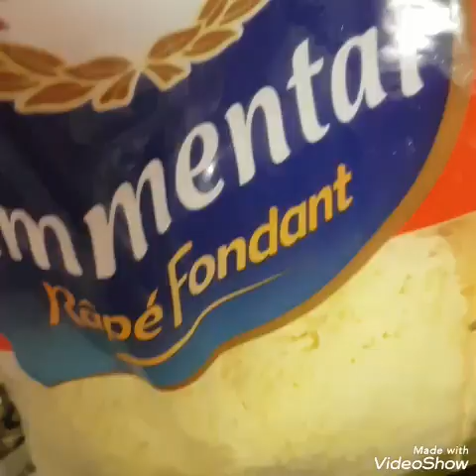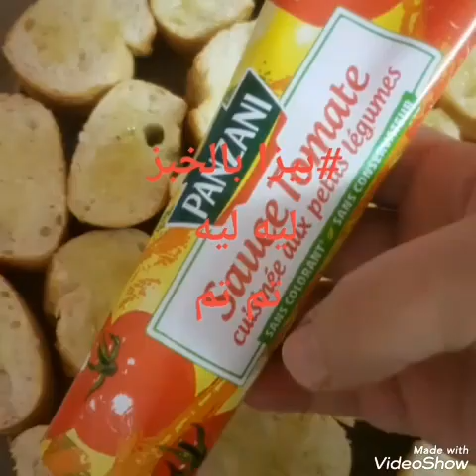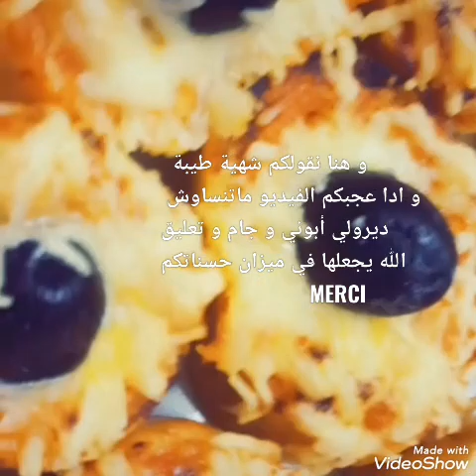بيزا بالخبز سريعة ولذيذة ماتتشبعش🍕🍕🍕🧀🧀🧀